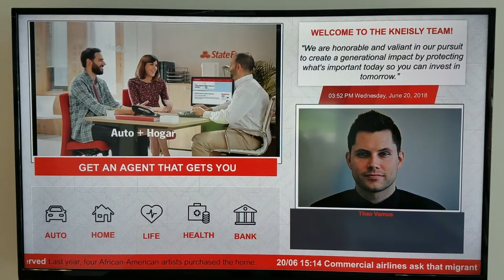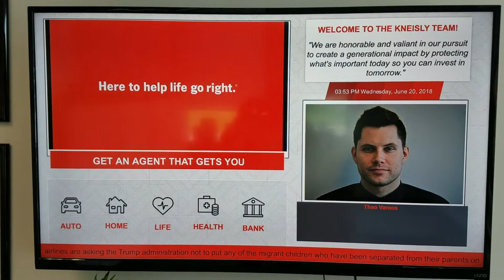NoviSign's partner Image360 deploys lobby digital signage solution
NoviSign’s digital signage for lobbies provides an easy-to-use solution for displaying warm and welcoming messages and notifications using digital signage for lobbies. Upgrade your lobby digital signage today by adding wayfinding digital directories, information screens with company slideshows, videos, scrolling text and daily event listings.
If you want to learn some more about corporate digital signage, for internal communications, please visit us